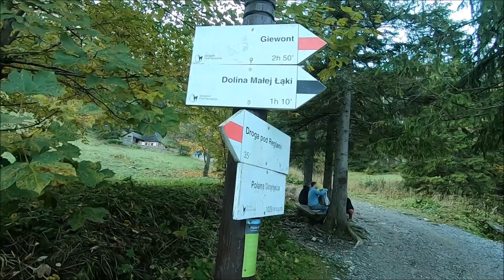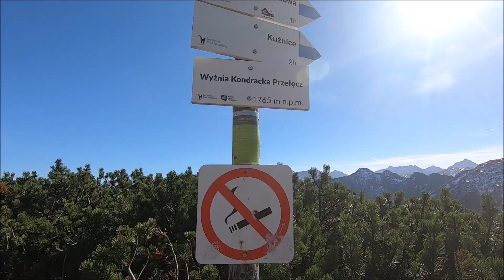Jesień pod Giewontem